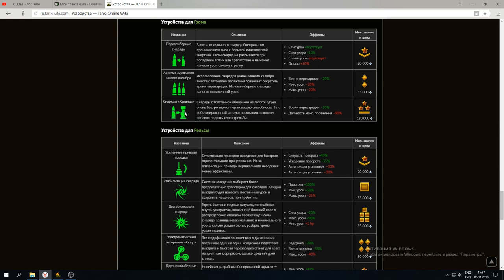ОБЯЗАТЕЛЬНО КУПИ ЭТО УСТРОЙСТВО!ЭТО УСТРОЙСТВО ЛУЧШЕ ПУЛЕМЁТА!НОВОЕ УСТРОЙСТВО НА ГРОМ - ИМБА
ПИШИТЕ В КОММЕНТАРИИ КАКОЕ УСТРОЙСТВО ТЕСТИМ СЛЕДУЮЩИМ! 50 ЛАЙКОВ - НОВАЯ ИМБА